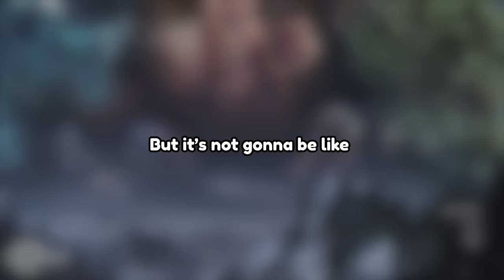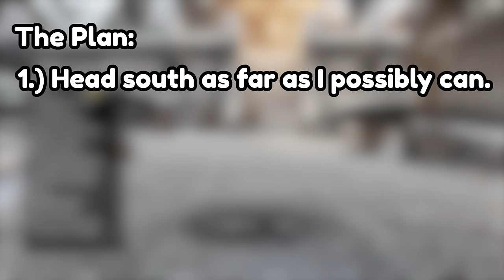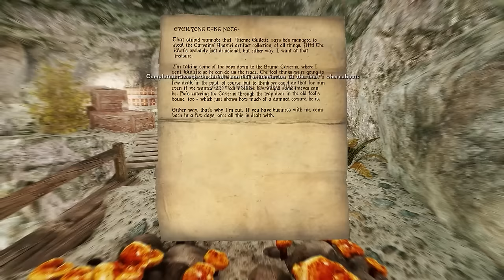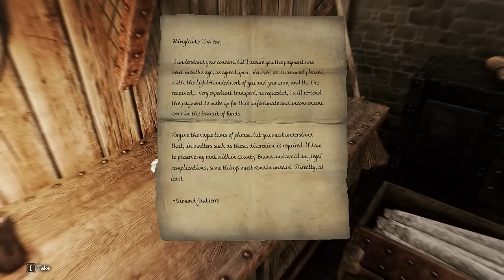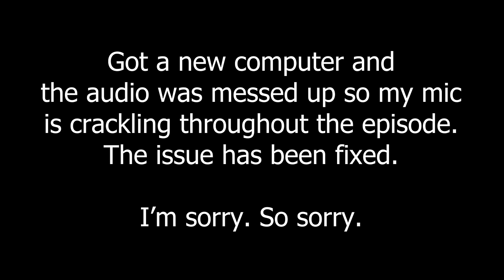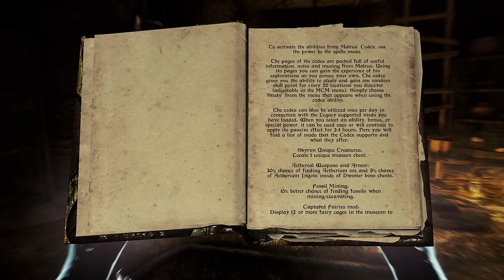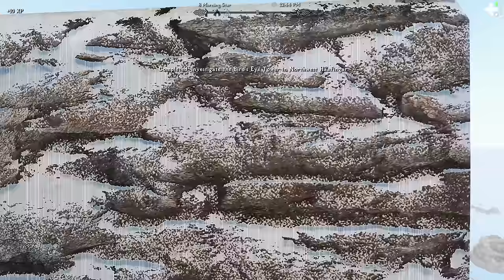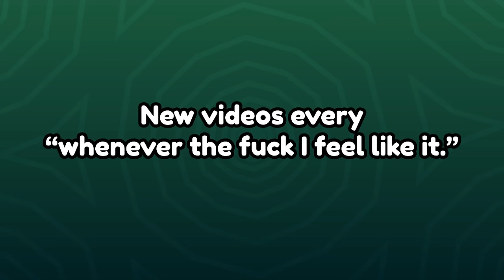I Played Ultra-Modded Skyrim for a Year // PatPat Plays: Skyrim Elysium Remastered Modlist (1-50)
My 50th Episode Special! This took me way longer than I thought it would, but here it is!

Music for this video in order:

Warm Light - By David Fesliyan

Relaxing Green Nature - By David Fesliyan

Land of Fantasy - By David Fesliyan

Kingdom of Fantasy (Version 60s) - By Lesfm

Soar - by Scott Buckley

Vopna - by Alexander Nakarada

Invocation - by Scott Buckley

Illusory Realm - by Darren Curtis

Surreal Forest - by Meydän

Highland Song - by Alexander Nakarada

Wanderer - by Alexander Nakarada

Leaving For Valhalla - by Alexander Nakarada

Now We Ride - by Alexander Nakarada (CreatorChords)

Adventure - by Alexander Nakarada (CreatorChords)

Might & Magic - by Alexander Nakarada (CreatorChords)
Socials

Timestamps:
0:00 Intro
0:53 Episode 1
1:36 Episode 2
1:46 Episode 3
2:17 Episode 4
3:24 Episode 5
3:40 Episode 6
4:36 Episode 7
5:02 Episode 8
5:56 Episode 9
6:33 Episode 10
6:50 Episode 11
7:40 Episode 12
8:03 Episode 13
8:34 Episode 14
9:05 Episode 15
9:41 Episode 16
10:45 Episode 17
12:38 Episode 18
12:52 Episode 19
13:50 Episode 20
14:54 Episode 21
16:30 Episode 22
18:18 Episode 23
19:18 Episode 24
20:19 Episode 25
22:02 Episode 26
24:11 Episode 27
25:22 Episode 28
26:45 Episode 29
28:31 Episode 30
30:45 Episode 31
32:37 Episode 32
34:29 Episode 33
36:00 Episode 34
37:51 Episode 35
38:51 Episode 36
40:37 Episode 37
42:16 Episode 38
47:40 Episode 39
51:51 Episode 40
58:27 Episode 41
1:00:16 Episode 42
1:02:27 Episode 43
1:05:05 Episode 44
1:06:32 Episode 45
1:08:24 Episode 46
1:10:04 Episode 47
1:12:34 Episode 49
1:15:01 Outro